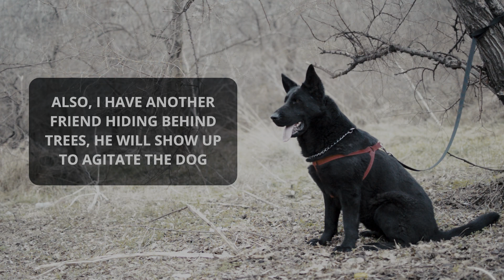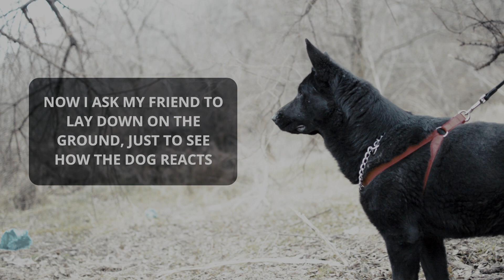East German Shepherd challenged for the first time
Taking  young but powerful (built like a tank) Jessie, out to be tested for guarding/protection for the very first time.
Also took her to a part of the beach populated by stray dogs and partially surrounded by working machines (loud noises).

I believe testing and then building the dog's temperament is key to help produce a decent / good / great home / personal protection dog. I never really liked the sport aspect, I always wanted a fine companion, that can look after itself when challenged and do a decent (minimum decent) home protection work. Too many "modern day" GSD's lack the guarding skills we used to see in the old days.